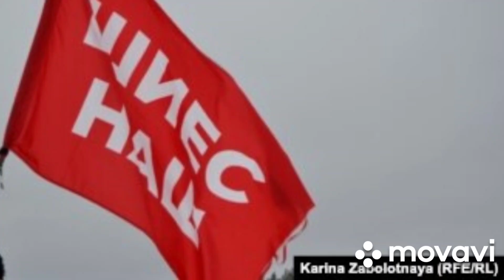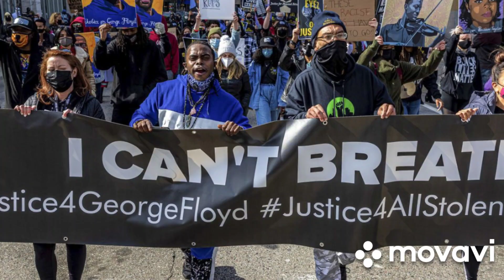HAD ANIONS series